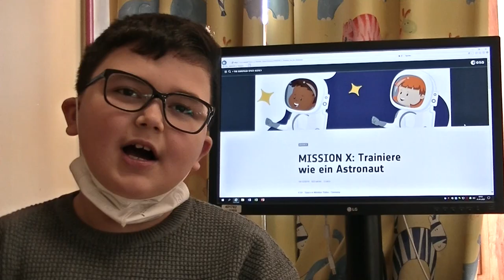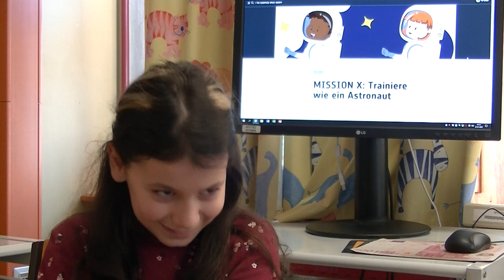Mission X-Interviews der Weltraummäuse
Was wollen die Kinder wissen? Hier sind die Antworten ...